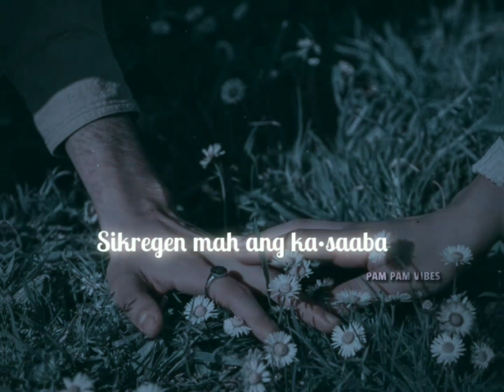Manjawa mah ongpiltaina apsan😞💖whatsapp_status_video garo 💐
Support me 🥺💐